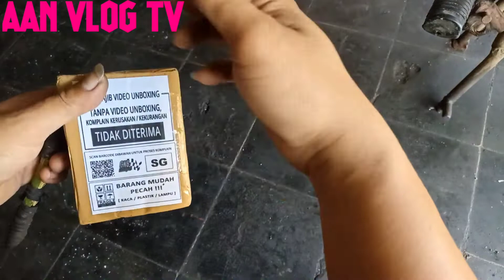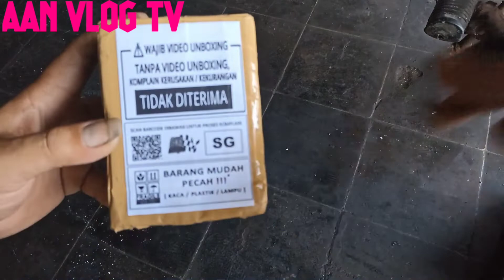UNBOXING kunci kontak bawah tangki cb pnp gl mp mantul tinggal pasang ..